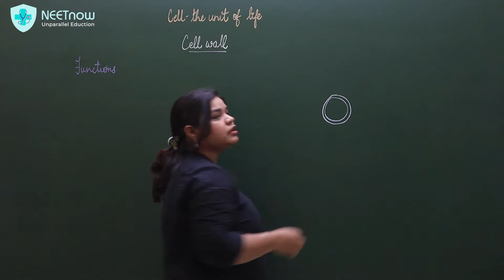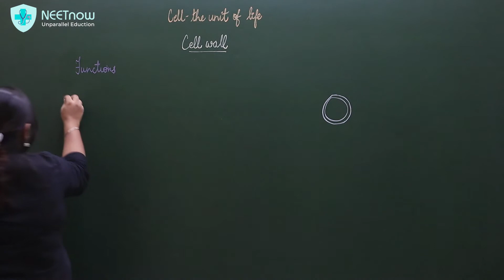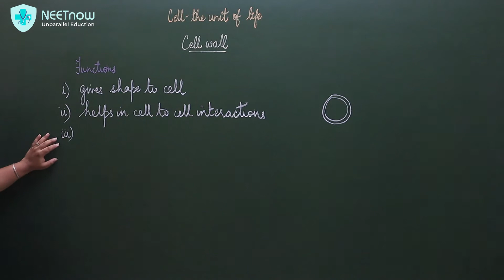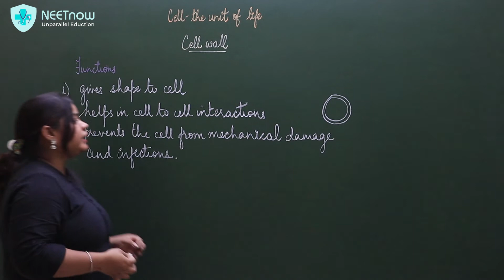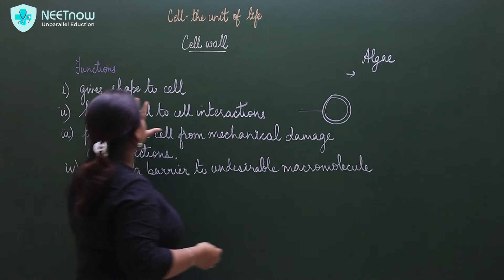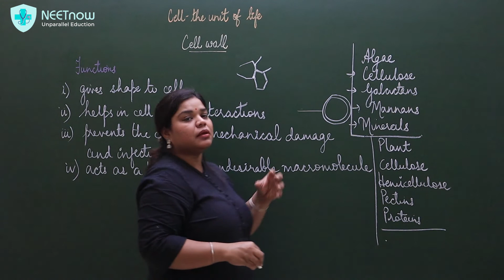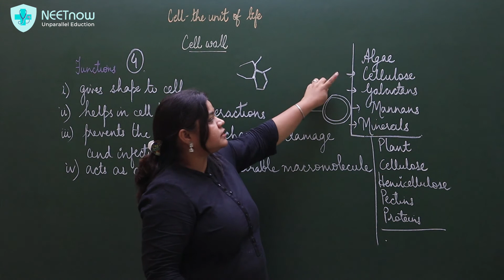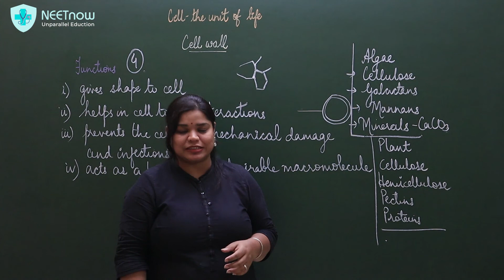Exploring the Cell Wall: Structure and Functions | Plant Cell Biology | Class 12 | NEET Preparation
Join us in this insightful video as we dive into the intricate world of the cell wall, a fundamental component of plant cells. The cell wall plays a crucial role in maintaining cell shape, facilitating cell-cell interactions, and providing protection against mechanical damage and infections. Additionally, it acts as a selective barrier, controlling the entry of unwanted molecules.

In this comprehensive exploration, we will delve into the structure of the cell wall, highlighting its various components and their organization. Discover the different layers and compositions that contribute to the strength and rigidity of the cell wall.

Furthermore, we will explore the diverse functions of the cell wall. From providing structural support to plant cells to enabling cell-cell communication, the cell wall is essential for plant growth, development, and overall physiological processes. We will discuss how the cell wall interacts with the surrounding environment, influencing plant responses to biotic and abiotic factors.

Whether you are a student studying plant cell biology or a curious learner interested in cell structures and functions, this video will provide a detailed examination of the cell wall. Gain a deeper understanding of its significance in plant biology and appreciate its multifaceted role in maintaining cellular integrity.

Let's unravel the mysteries of the cell wall together!